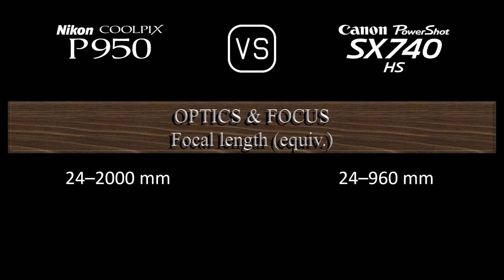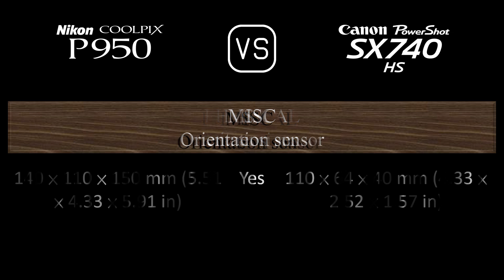Nikon COOLPIX P950 vs. Canon PowerShot SX740 HS: A Comparison of Specifications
This video overviews the Nikon COOLPIX P950 and the Canon PowerShot SX740 HS in a parallel comparison of specifications.

00:24 LAUNCH
00:32 BODY
00:41 SENSOR
01:05 IMAGE
01:21 OPTICS & FOCUS
02:06 SCREEN
02:26 VIEWFINDER
02:42 PHOTOGRAPHY FEATURES
03:43 VIDEOGRAPHY FEATURES
03:59 STORAGE
04:04 CONNECTIVITY
04:32 PHYSICAL
04:52 MISC